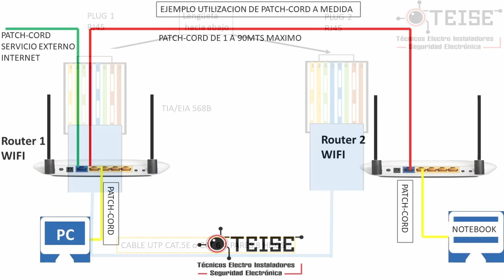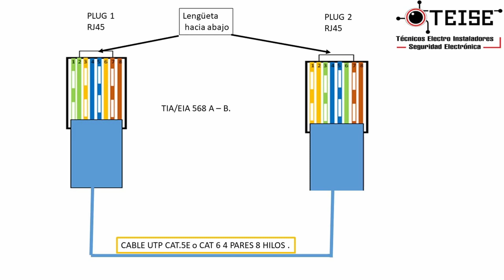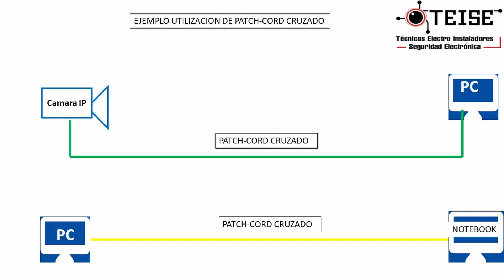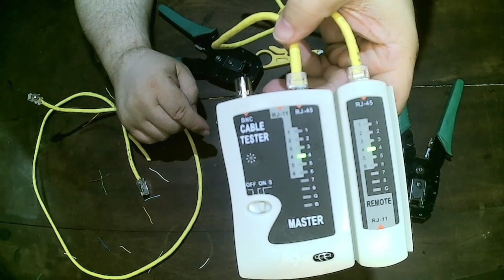Cómo Armar un Patchcord. Cable de red.Tia/EIA 568 A Y B.Latiguillo de red.Cable utp .Red Lan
Aqui te muestro
Paso a paso para  armar un patchcord o latiguillo
Normativa Tia/EIA 568A Y 568B para armar patchcord o latiguillo
Herramientas necesarias para armar patchcord o latiguillo
Para que sirve  armar patchcord o latiguillo
Arma tu cable de parcheo
Patchcord o latiguillo diferentes usos y aplicaciones .
Codigo de colores
Curso electricidad basica
colegio tecnico
escuela tecnica
curso gratis
curso redes
redes lan
informatica
capacitacion gratuita
Teise Blog